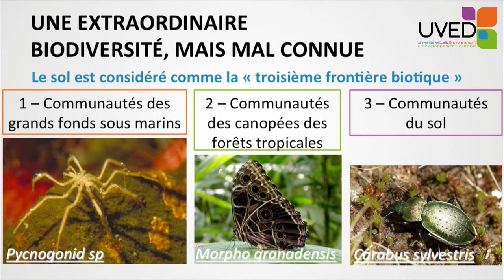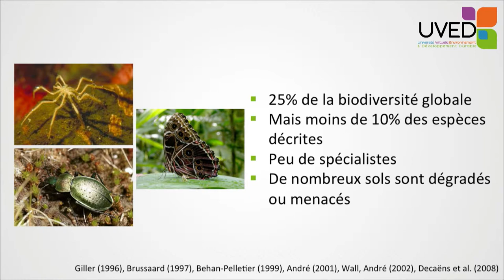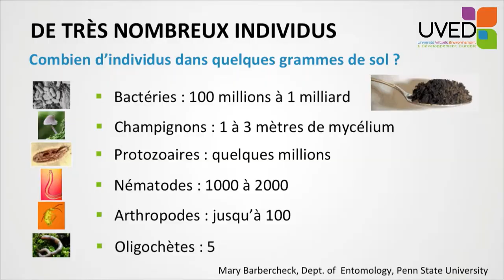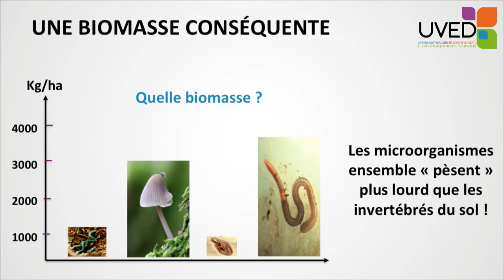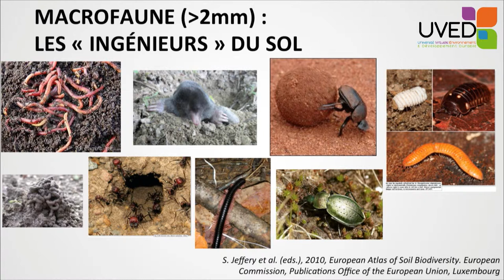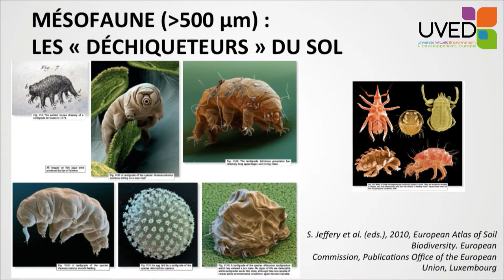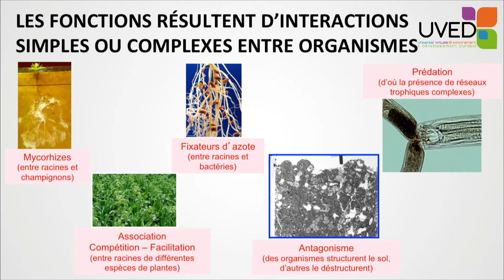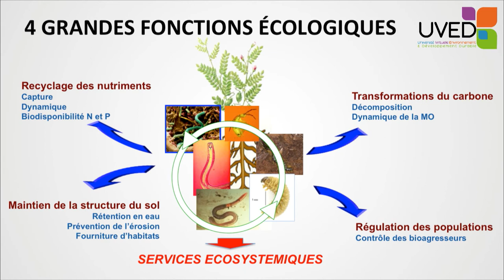Soil biodiversity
With Etienne Hainzelin and Eric Blanchart, we will discover the third biotic boundary: the soils. They give several data regarding their important biodiversity, and they relate this biodiversity with the good functioning of the agroecosystems.